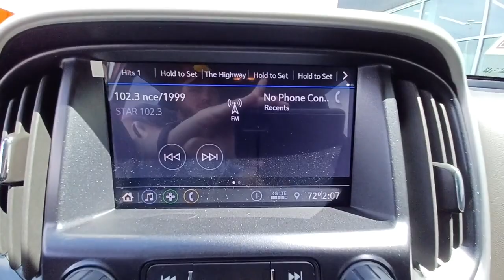2022 GMC Canyon Gurnee, Waukegan, Kenosha, Arlington Heights, Libertyville, IL G11281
Summit White [LISTING TYPE] 2022 GMC Canyon Elevation available in Gurnee, Illinois at Anthony Buick. Servicing the Waukegan, Kenosha, Arlington Heights, Libertyville, IL area.